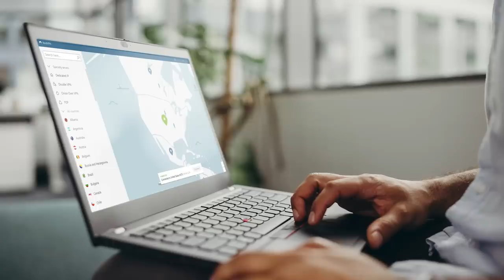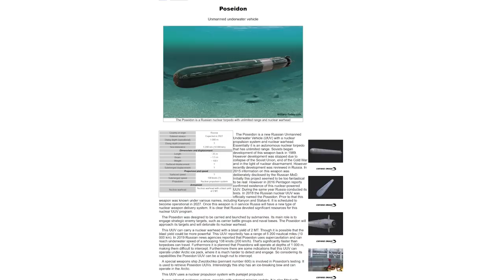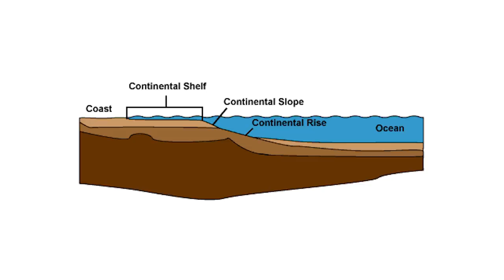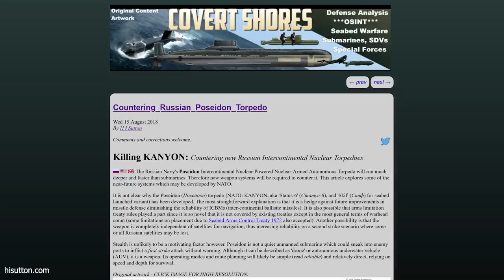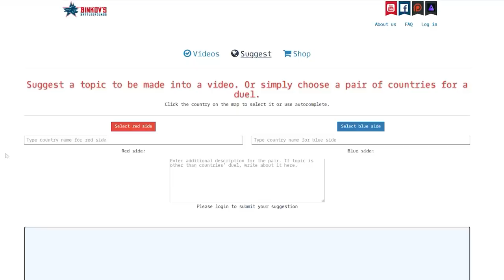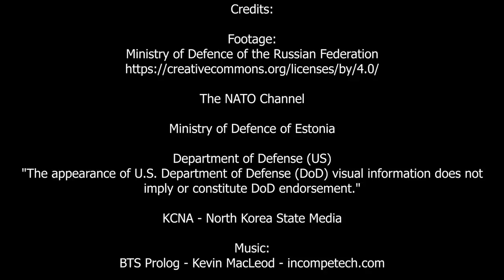Can Russia's Doomsday Weapon Be Stopped? Status-6/Poseidon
Credits:

Footage:
Ministry of Defence of the Russian Federation